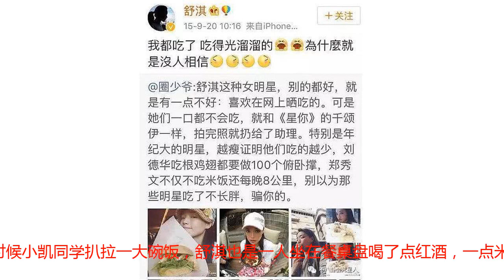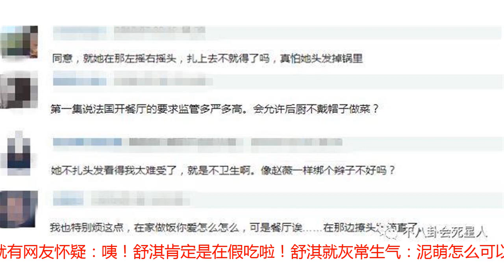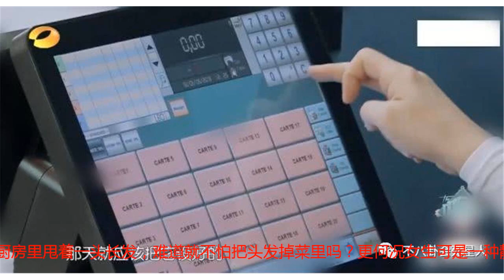《中餐厅》舒淇不吃东西被打脸，可她的这个行为更招黑！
新一期的《中餐厅》已经开始营业了，虽然店长赵薇宣称要快而不乱，但第一天开业的他们还是忙忙忙、乱乱乱！客人都上门来吃饭了，结果他们连肉都没解冻！找不到盘子、找不到筷子、找不到锅铲、连饭都找不到！客人要点单了，收银机也还没设好，哎哟喂，这准备工作做得，简直没脸看！总算是辛辛苦苦的忙完了午市，王俊凯同学饿的赶忙煮了米粉吃，还特意问了舒淇吃不成，答案是NO!晚餐的时候小凯同学扒拉一大碗饭，舒淇也是一人坐在餐桌盘喝了点红酒，一点米饭都不沾啊，果然女明星狠起来都不是人！于是舒淇不吃饭就蹭蹭蹭地上了热搜，记得之前舒淇曾经说过“胖就是犯罪”，看来女明星想维持身材也只能管住嘴、迈开腿。氮素！小8怎么记得舒淇可是营销过吃货人设的啊，微博上可没少晒吃的。大半夜吃豪华餐，各种炸鸡和肉类，这热量要是全吃下，可能得跑一个月的步才可能消耗掉吧。节目几乎都不吃主食的舒淇，也曾经挑战过三大碗面哦。还有各种雪糕，甜品，热量再高也都在不怕滴！然而，你有没有发现，舒淇晒的美食照里没一张是真正吃进嘴里的，顶多就是装装样子，拿到了嘴边。于是，就有网友怀疑：咦！舒淇肯定是在假吃啦！舒淇就灰常生气：泥萌怎么可以说人家假吃？人家明明每